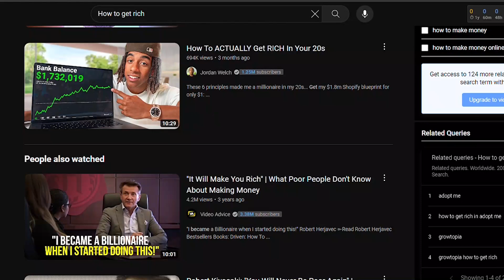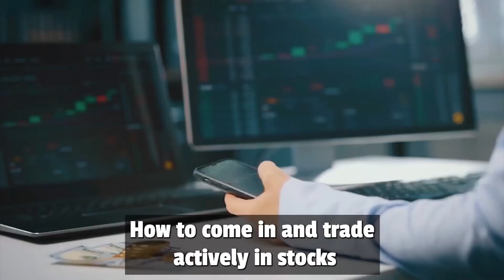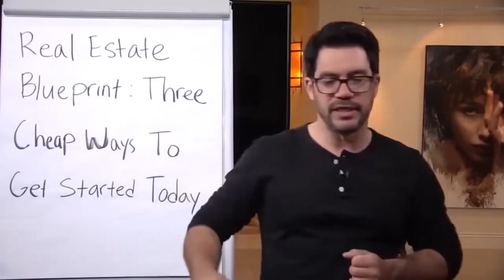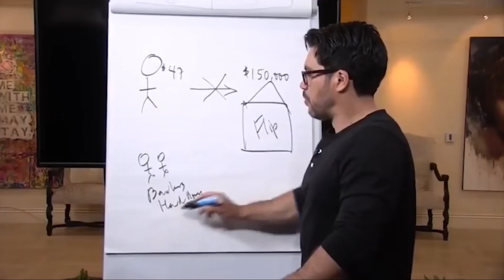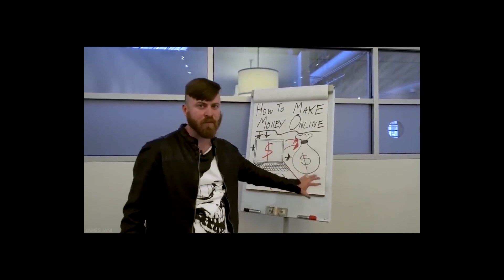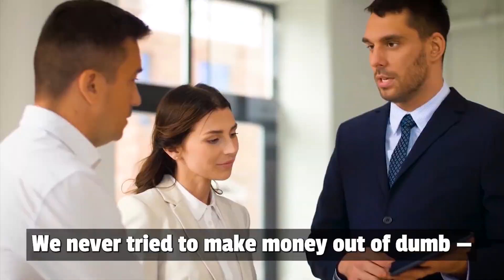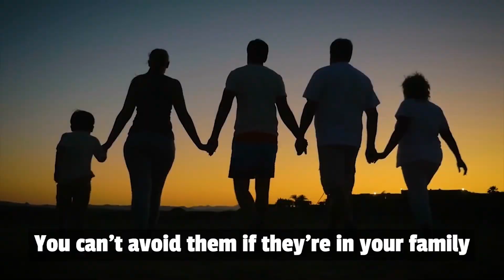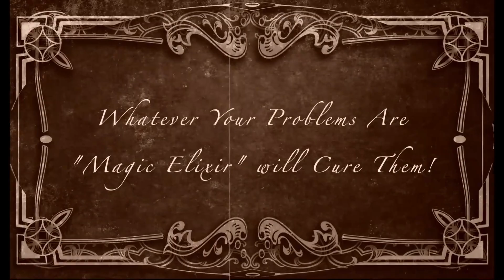A Scam Artist: Tai Lopez Exposed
In early 2015, Tai Lopez launched his legendary “Here in My Garage” ad.

The ad, of course, wasn’t taken very seriously. However, it was an instant hit, and today, in May of 2023, the video has racked up a total of 71 million views.
The YouTube guru industry was getting started.

These days, in front of almost every YouTube video with anything remotely related to money, there is bound to be a “guru.” These gurus claim they are experts who have succeeded in a certain niche, whether it is Amazon FBA, YouTube, or self-improvement.

Charlie Munger the legendary investor partner of Warren Buffett Exposes Fraudulent Gurus. This older gentleman Charlie Munger is giving better advice than a million internet gurus combined.